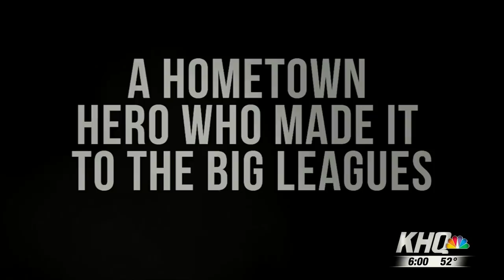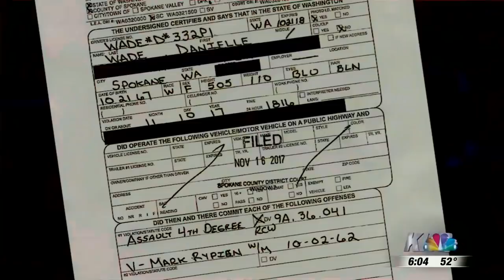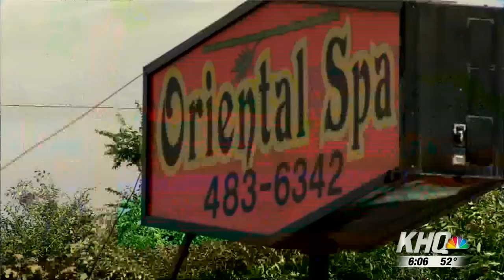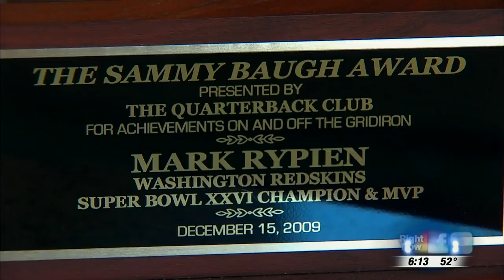Mark Rypien: Out of the Shadows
KHQ's Stephanie Vigil sits down with Super Bowl XXVI MVP Mark Rypien to discuss how he believes mental illness has caused his life to unravel, taking him to some very dark places, including thoughts of taking his own life.